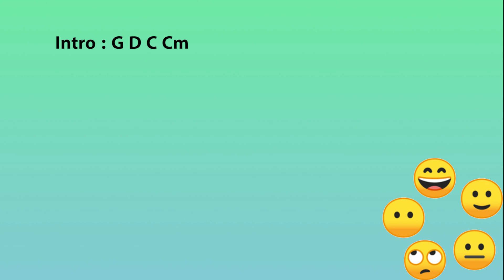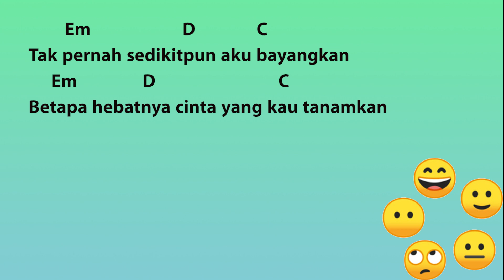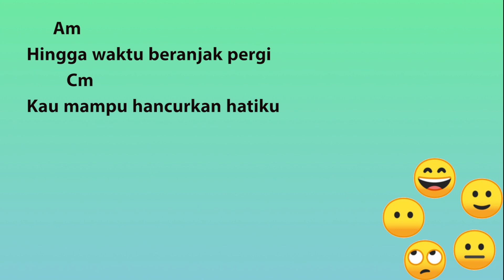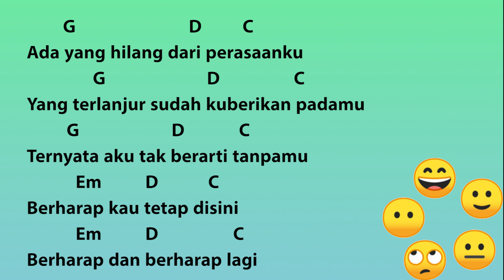Chord + Lyrics IPANG - ADA YANG HILANG Cover By FELIX IRWAN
tidak berhasil menemukan akun asli Ipang guys

19 Oktober 2022
Beberapa hari ini nona sibuk dengan tugas, dia mati-matian mengerjakan itu semua agar tidak ada beban saat pulang nanti.
Okey itu pembukaannya, kita masuk ke topik utama.
Aku takut, aku takut akan kenyataan wanita cantik yang bisa berkamuflase. Aku takut bila yang aku lakukan selama ini hanya bualan.
Aku dipermainkan oleh orang yang aku sayang.
Bila memang semua terjadi, air mata tak akan mengalir, "Aku janji,". Mengapa? karena aku menikmati setiap hari bersama nona, setiap tawa dan senyum yang terlihat mata terasa begitu hangat untuk jiwa yang butuh itu semua.
Namun aku lebih suka semua itu nyata kejujur, jadi aku tidak perlu mencari wanita lain untuk mengulang kelakuan yang sama, omongan yang sama ataupun candaan yang sama.
Karena aku ingin semua yang ku beri, itu original untuk nona dan nona akan menjadi satu-satunya yang merasakan itu.